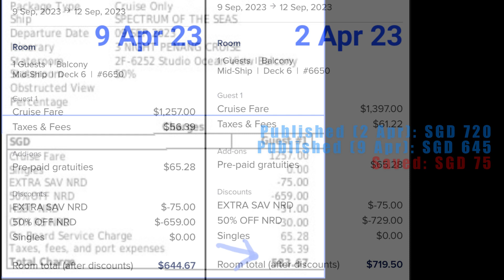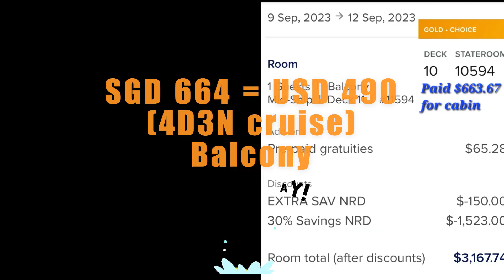(Exclusive!) How to pay less to cruise solo 🤫 Royal Up, BEST WiFi !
Be first 60 to view! In this exclusive video, I share how I upgraded from "Studio Balcony Cabin" to "Ocean View Balcony Cabin" on Royal Caribbean Spectrum of the Seas cruise!

I will walk you through the incredible deal I scored, by purchasing my original cabin at a low price, and then leveraging a 5% credit card discount and 5% roadshow discount from my travel agent, to bring the price further down.

But the excitement doesn't stop there - I took advantage of Royal Caribbean's Royalup offer and successfully bid $80 to upgrade to luxurious "Ocean View Balcony Cabin".

Join me as I share the amazing savings and the unforgettable experience of sailing in style on this unforgettable cruise!

如何省錢搭乘皇家加勒遊輪
(如何省钱搭乘皇家加勒比游轮)
1. 儘早規劃郵輪假期
(1. 尽早规划邮轮假期)
2. 諮詢郵輪代理商以獲得折扣
(2. 与游轮代理商联系以获取折扣)
3. 為 Royal Up 出低價
(3. 以低价竞标 Royal Up)
4. 經常查看wifi價格
(4. 经常查看 wifi 价格)

Timestamps
0:00  Introduction
0:10  Tip 1: Plan Early (尽早规划邮轮假期)
0:16  Tip 2: Use Travel Agent (与游轮代理商联系以获取折扣)
0:33  Tip 3: Royal Up, bid LOW (以低价竞标 Royal Up)
1:22  Tip 4: Monitor Wi-Fi price (经常查看 wifi 价格)